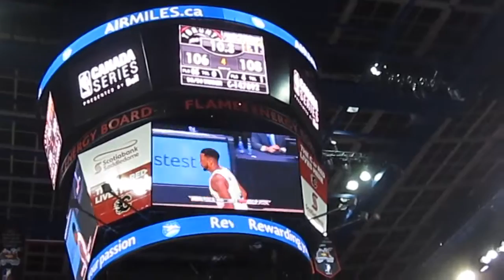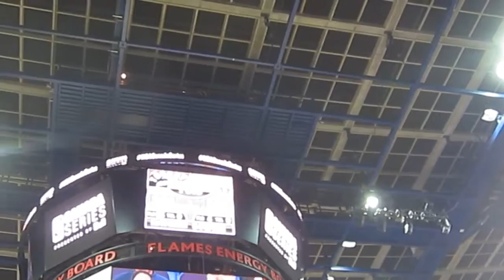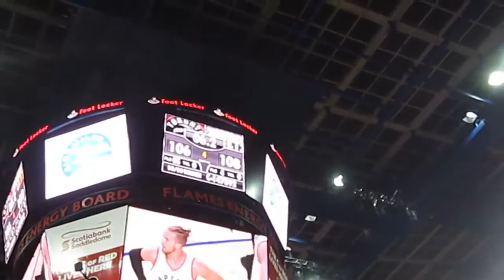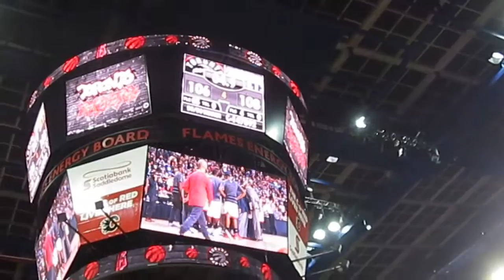NBA - Denver Nuggets vs Toronto Raptors from Calgary, Alberta Canada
// @rogersounders // The Toronto Raptors trying hard to beat the Denver Nuggets; cheerleaders and a lot of NBA action from Calgary, Alberta Canada.